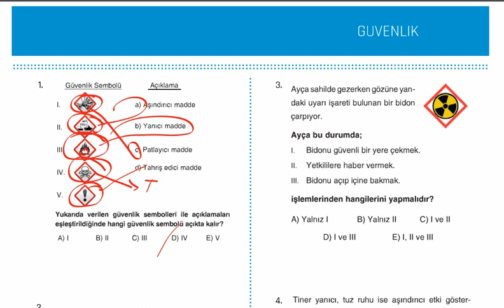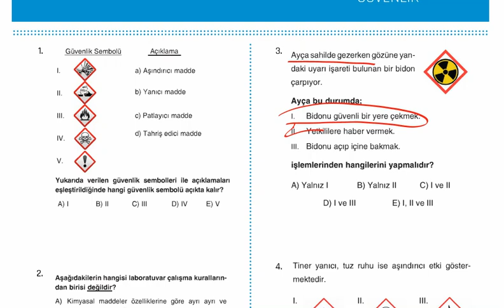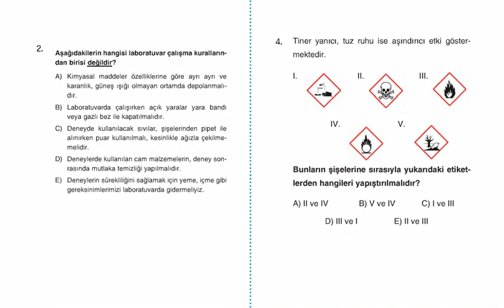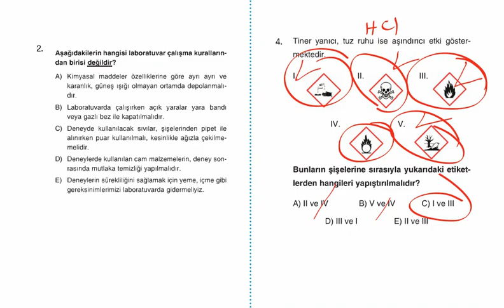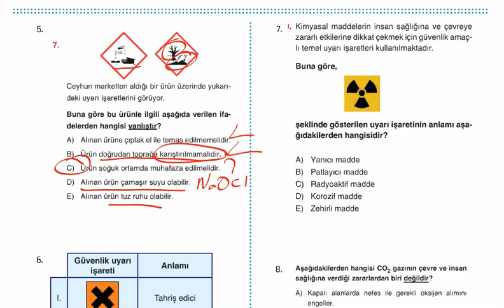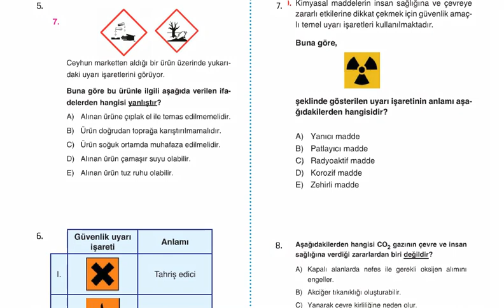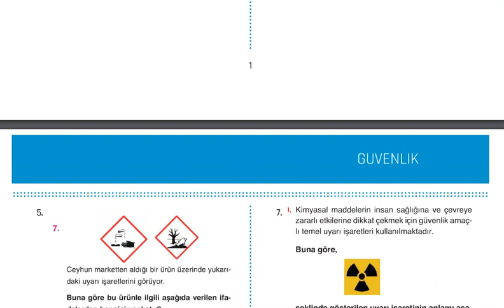9.SINIF-KİMYA-LABORATUAR KURALLARI TEKRARI